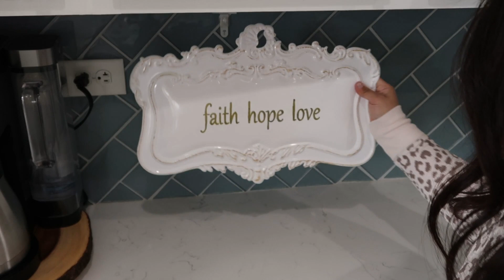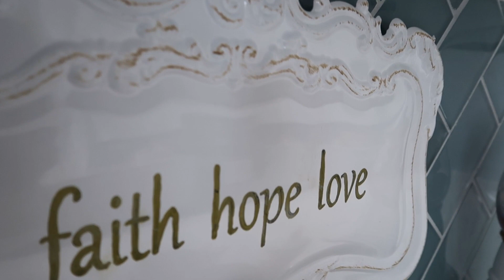♡ DECORACIÓN PARA TU COCINA| DÍA DE SAN VALENTIN ♡ VALENTINES DECOR FOR YOUR KITCHEN ♡2022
Hola amigos como están? Ya por Aqui con otro video de decoración para la cocina para el dia de sab Valentin💓 en este video van a encontrar algunas ideas de decoración para su hogar y ojala les guste esta simple idea y espero verlas pronto en el proximo video 💗Y bueno como siempre los videos lo hacemos con mucho amor para ustedes. gracias por el apoyo, Los queremos!! 😍

📷 Album de fotos: Chatbooks
📸 usa mi codigo para tu primer album gratis: PAMELA-GLK3

👍🏻 No se olviden de serguirnos  y regalarnos un
       LIKE si les gusto este video!

📷 Estamos en instagram: @xo_pamelaa